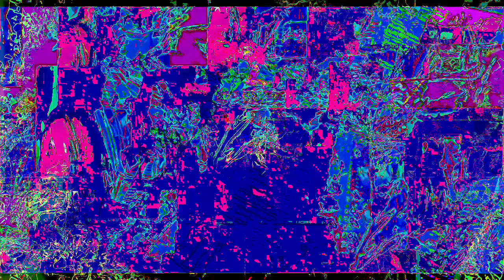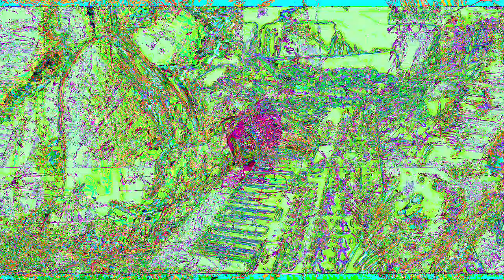[EPILEPSY WARNING] Movie 23 02 02 01h22m59s *Photosensitivity Warning*